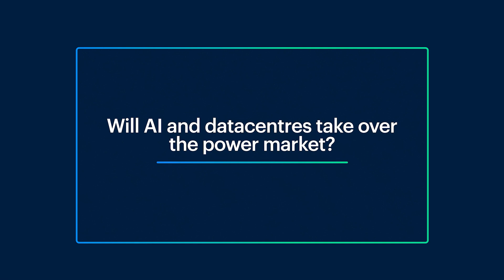Energy Foresight | Episode 14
Will AI and data centres take over the power market?

In this episode of our Energy Foresight podcast, Matteo Mazzoni, Director of Energy Analytics at ICIS, is joined by Christian Mastrodonato, Senior Director, Software Engineering, ICIS. Together, they delve into pressing questions about the the impact of AI on the energy sector.

Key topics include:

- Current energy consumption by data centres
- Future energy demands driven by AI
- Whether AI might eventually require dedicated nuclear power plants

Tune in now and stay ahead in an energy landscape that’s rapidly evolving. Discover how you can anticipate change with data and analytics you can trust